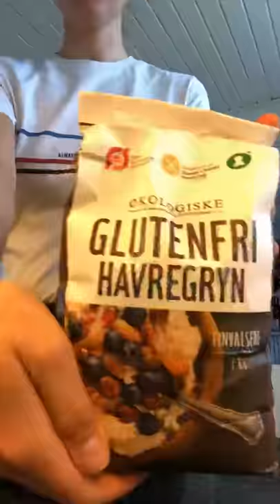Bananbrød in the making